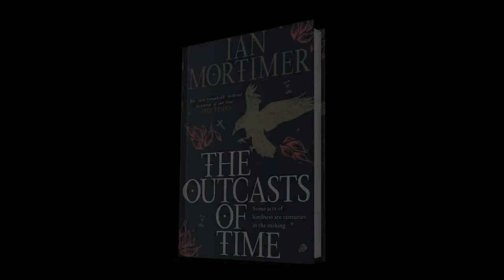Ian Mortimer | The Outcasts of Time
From the author described by The Times as ‘the most remarkable historian of our time’, and author of the bestselling The Time Traveller's Guide to Restoration Britain, this is a stunningly high-concept historical novel that is both as daring as it is gripping, and perfect for fans of Conn Iggulden, SJ Parris and Kate Mosse.

December 1348. With the country in the grip of the Black Death, brothers John and William fear that they will shortly die and go to Hell. But as the end draws near, they are given an unexpected choice: either to go home and spend their last six days in their familiar world, or to search for salvation across the forthcoming centuries – living each one of their remaining days ninety-nine years after the last.

John and William choose the future and find themselves in 1447, ignorant of almost everything going on around them. The year 1546 brings no more comfort, and 1645 challenges them still further. It is not just that technology is changing: things they have taken for granted all their lives prove to be short-lived.

As they find themselves in stranger and stranger times, the reader travels with them, seeing the world through their eyes as it shifts through disease, progress, enlightenment and war. But their time is running out – can they do something to redeem themselves before the six days are up?